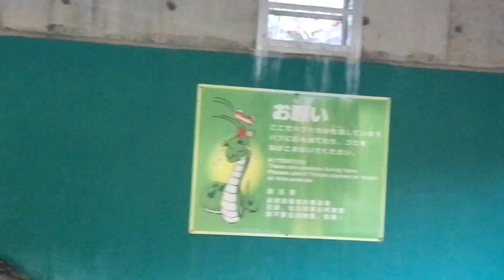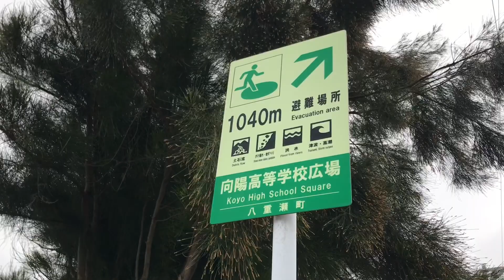【ハブ】No.8_ A massive natural cave and folk craft village and a snake museum(洞窟、民芸村を堪能)